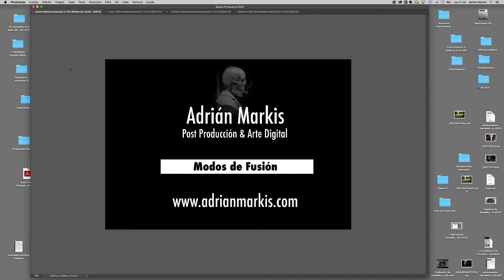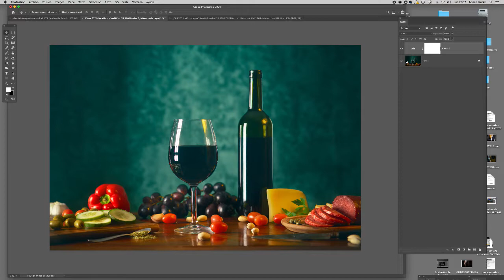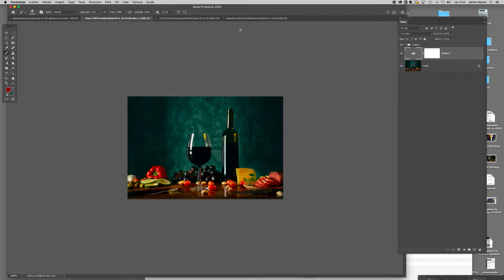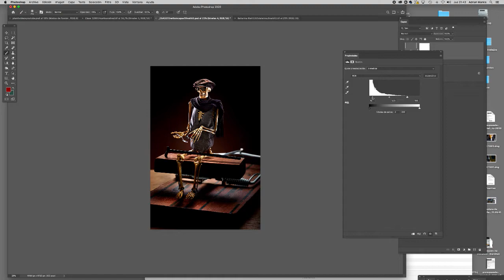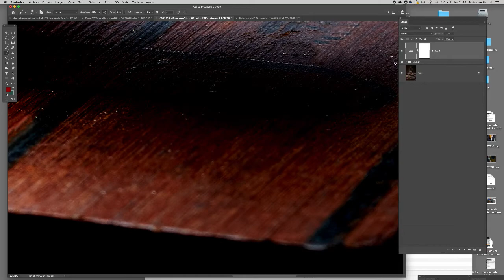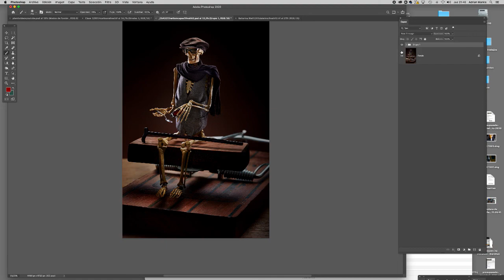modos de Fusión en Ps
En este nuevo tutorial hago una introducción a los modos de fusión mas importantes en Photoshop. Estas herramientas si bien son muy clásicas no dejan de ser hoy una de las mas utilizadas por los fotógrafos actuales.